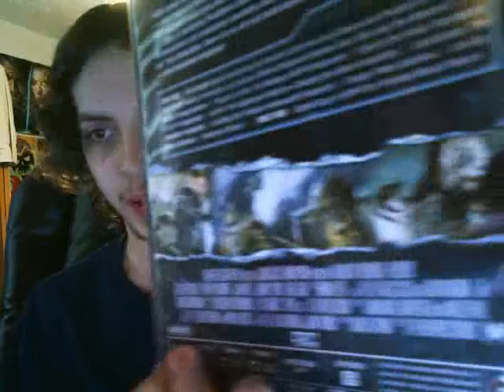Aliens vs. Predator: Requiem (2007): Movie Review *SPOILERS*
I give my thoughts on the 2007 science fiction action horror film and sequel to 2004's AVP, Aliens vs. Predator: Requiem! It was directed by The Brothers Strause and starred Steven Pasqual, Reiko Aylesworth, John Ortiz, Johnny Lewis and even Kristen Hager in a supporting role whom I loved on Being Human! Overall like the first film I think this movie gets far more hate than it deserves. Being a major fan of the predators species I LOVED how the Wolf predator was used in this movie as he is the most experienced of them we have seen IN ACTION on film. The design for him looked great and thought it made sense that he could kill as many xenomorphs the way he did. At times though the writing contradicts his purpose for being there but I think you can look past that. The aliens however aren't quite as well shown off as they were in the first crossover movie and the Predalien while somewhat intense and looks fairly cool isn't quite as entertaining of a final villain as the Queen was at the end of AVP. However I loved the final fight sequence (Wolf for the win!) but disliked getting yet another sort of "cop out" safe ending. The lighting in the film is also a bit too dark at times but I don't think it's as impossible to see as some say. I found the human characters to be alright with some being fairly likable while other supporting or minor characters just come across like any from a basic slasher body count. Honestly I really like this movie and even love parts of it and I'm rating it about the same as the first. about a B or B+!